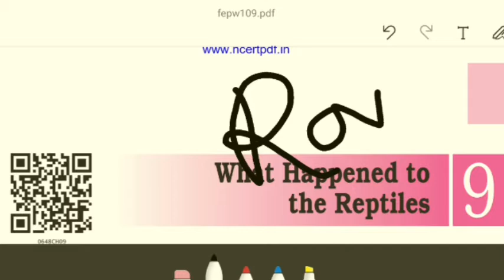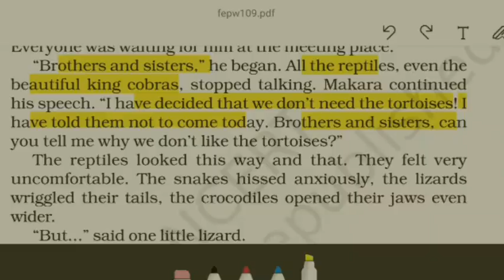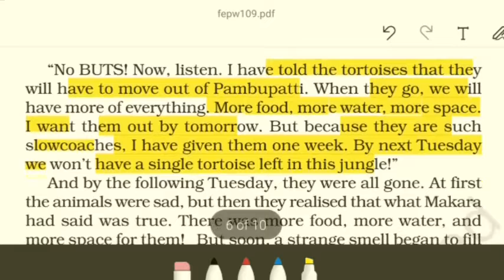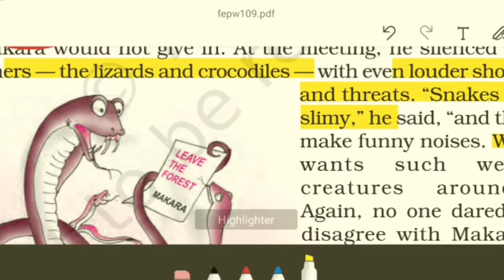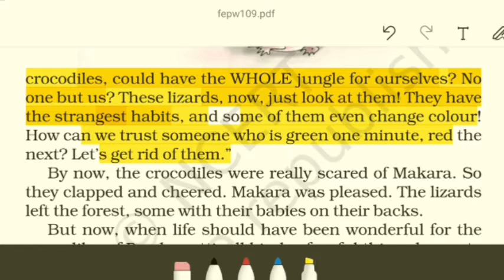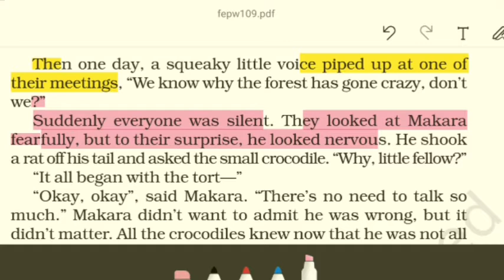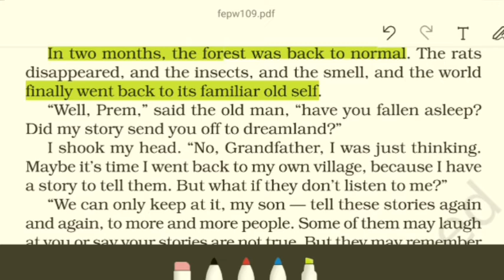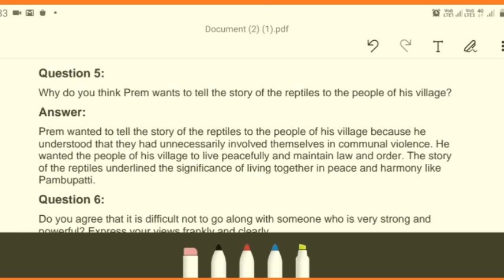Class 6 English Supplementary Lesson No. 9, "What Happened to the Reptiles"